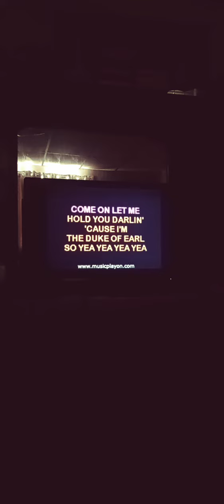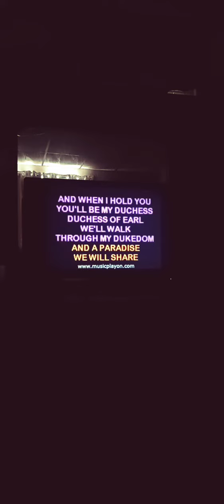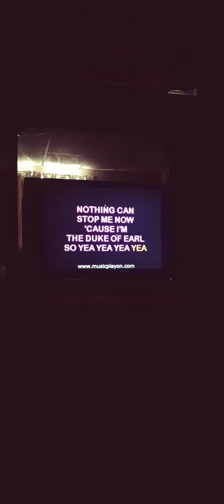Duke of Earl